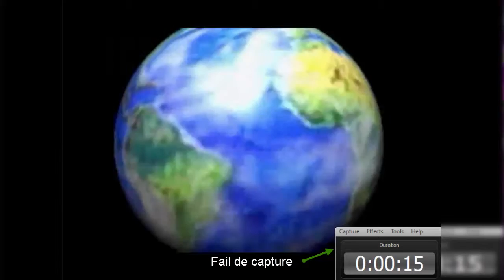Retro Raillus gaming : M&Ms les formules perdues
33eme retro avec le jeu des M&Ms sur PC